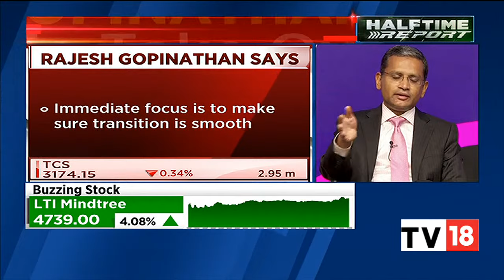Know All About Rajesh Gopinathan's Tenure At TCS & The Road Ahead For The Firm Under K Krithivasan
TCS Managing Director (MD) & Chief Executive Officer (CEO) Rajesh Gopinathan has tendered his resignation, the IT services company informed in a statement.

K Krithivasan has been appointed the new CEO designate of the IT behemoth, it added.

n18oc_business